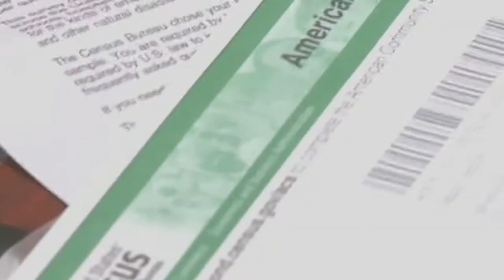Republican-led General Assembly approves new congressional maps for NC that could heavily favor GOP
The Republican-led General Assembly approved new district maps for elections in the next decade which are poised to keep Republicans in power.